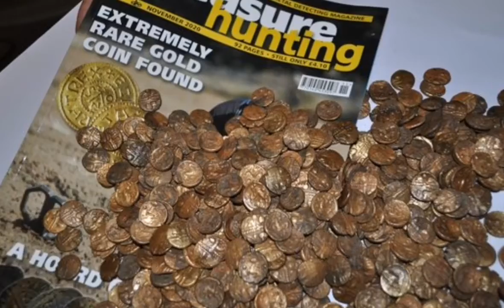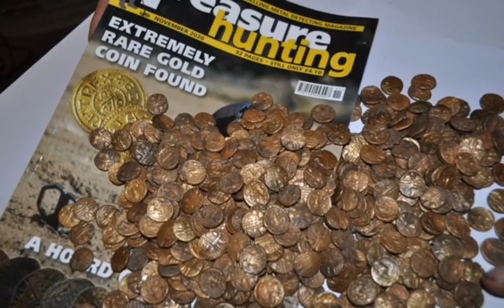Kuş izlerken 9 milyon TL değerinde servet buldu